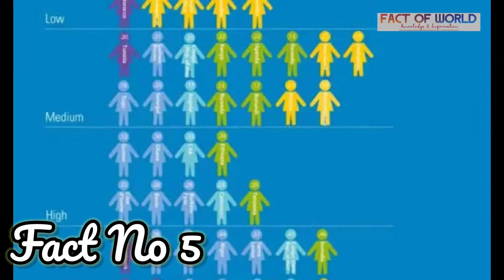डबल ईगल कॉइन कितने में बेचा गया ? | Top Enigmatic Facts About Doubble Eagle Coin.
डबल ईगल कॉइन के बारे में बताया गया इंट्रेस्टिंग फैक्ट्स